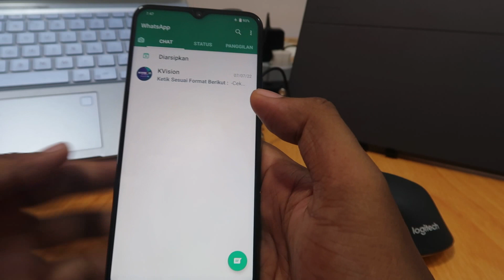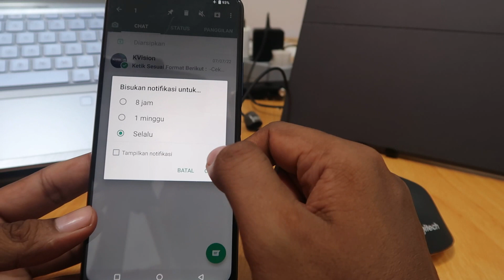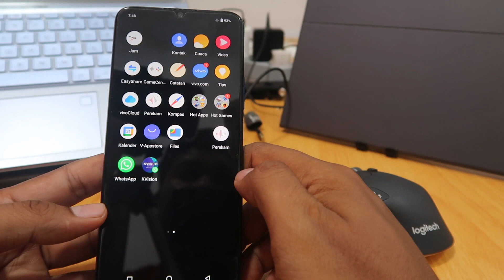TUJUAN BISUKAN NOTIFIKASI DI WA